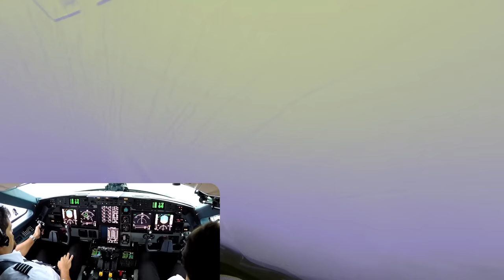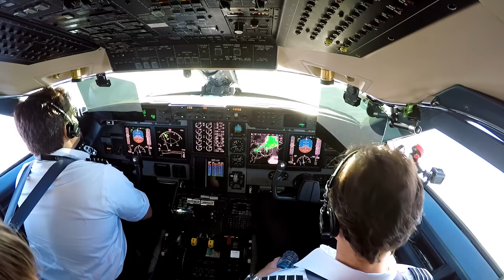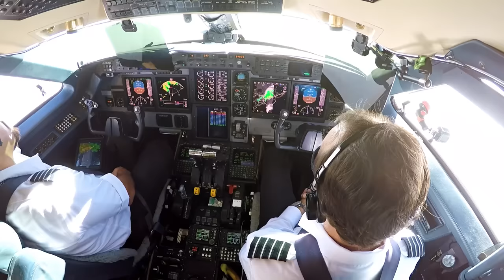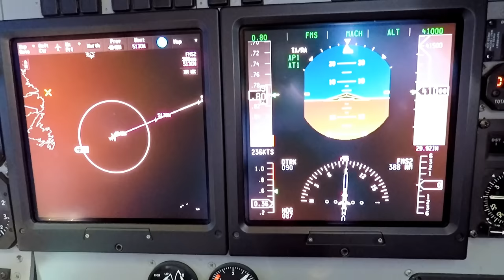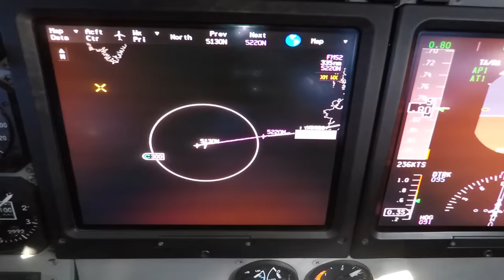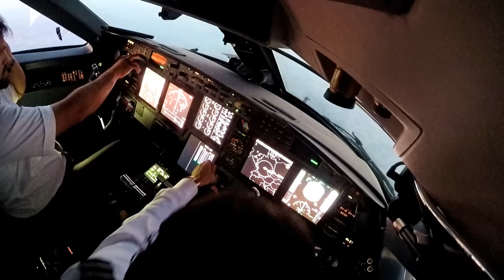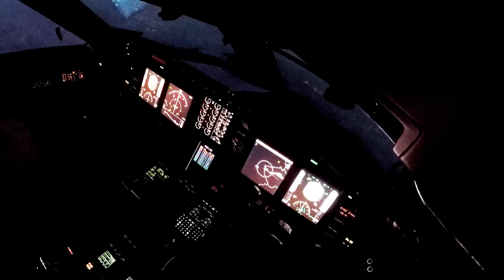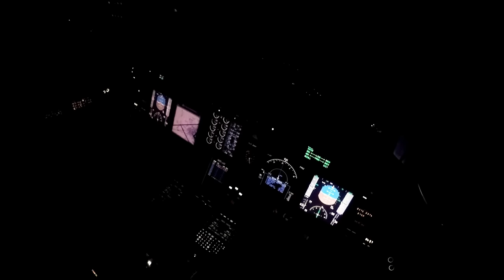Private Jet Over the Atlantic to Czech Republic - Pilot VLOG 102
Here is the first part of the 2 week trip to Europe. After a quick intro to our new Flight Attendant, we leave Portsmouth and head out across the North Atlantic to find Prague, Czech Republic. This is what you call traveling in style. I hope you guys enjoy!

Click on CPL Swag and pick your color!

Flight Route:
KPSM NICSO 4800N/05000W 4900N/04000W 5100N/03000W 5200N/02000W LIMRI XETBO LKPR